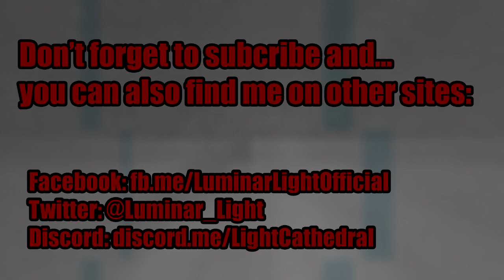Rock Village: Warrior (Jak and Daxter: The Precursor Legacy - Beta Soundtrack)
It has an additional instrument that does not play in the final version.

Recorded in PCSX2.

Composed by Josh Mancell.

Check out his SoundCloud for some Jak and Daxter pre-console mixes